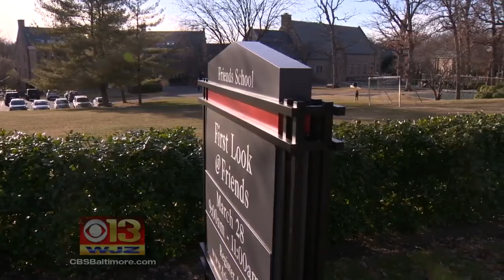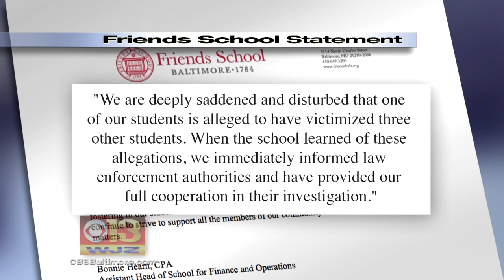Student At Friends School Accused Of Sexually Assaulting Other Students